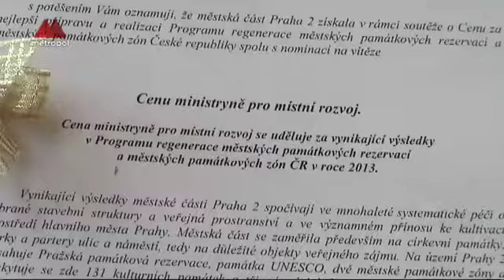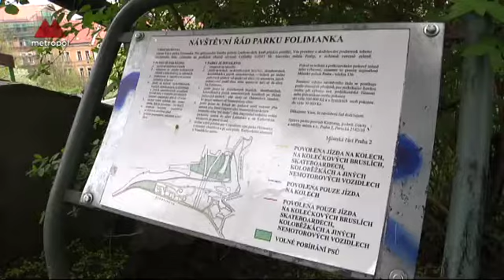Ocenění parku Grébovka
Havlíčkovy sady nebo také Grébovka byly v minulých dnech oceněny za svoji revitalizaci, kterou provedla druhá městská část. Jedná se o konečné rozsáhlé úpravy tohoto jedinečného parku. Vedení se teď může soustředit na úpravu dalších zelených ploch, které má na svém území.